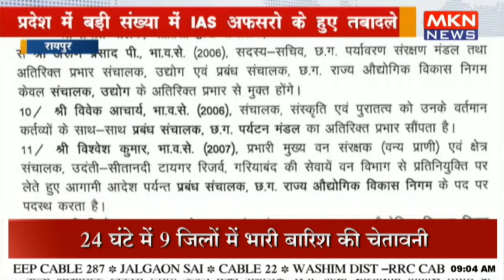प्रदेश में बड़ी संख्या में IAS अफसरो के हुए तबादले